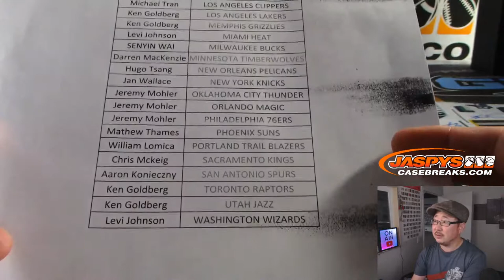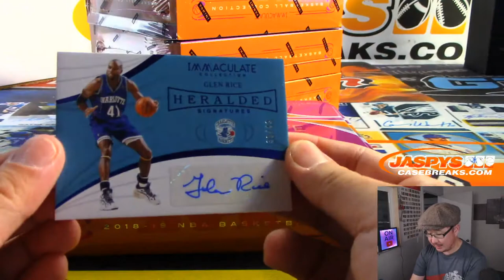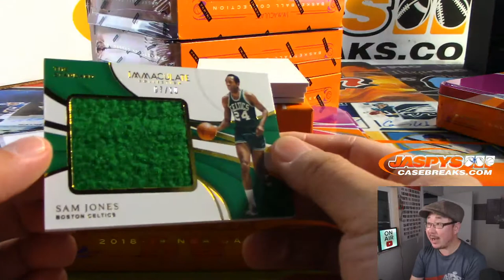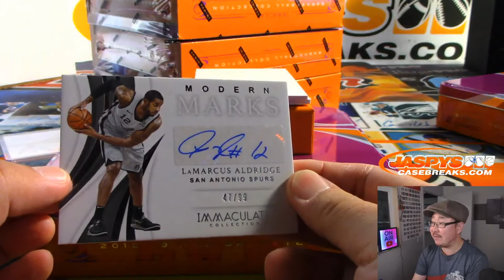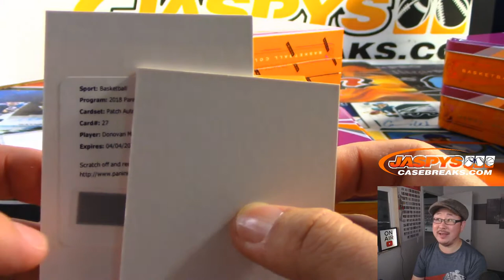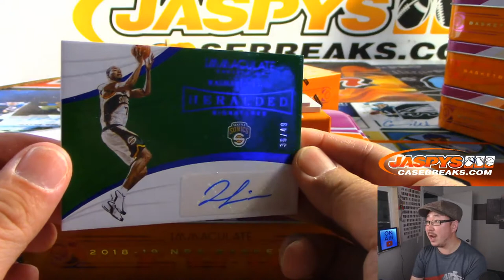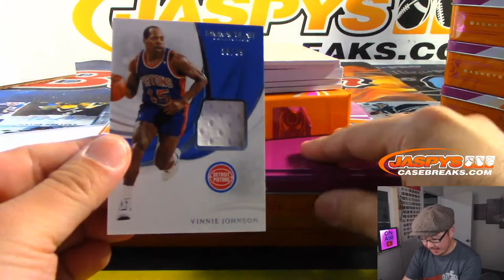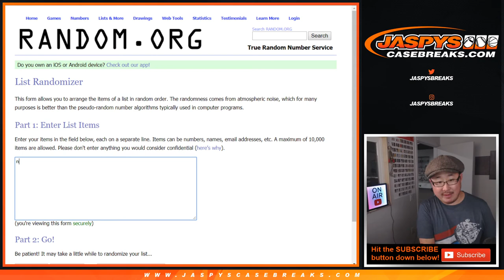Fr, 11.01.19 || 5Box PYT #19 || 2018-19 Panini IMMACULATE Basketball (NBA)